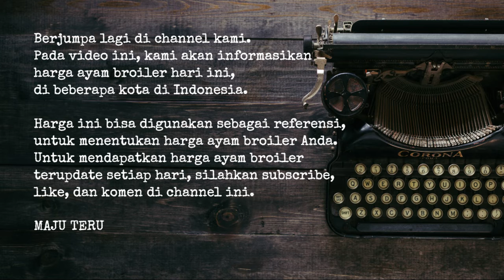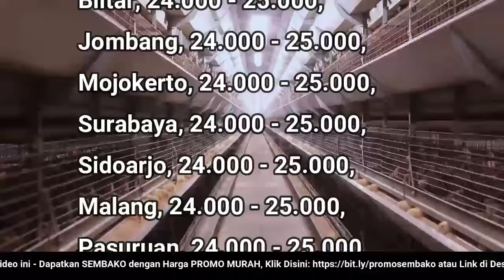🔴 UPDATE: Harga Ayam Broiler Hari Ini, Senin 18 Juli 2022